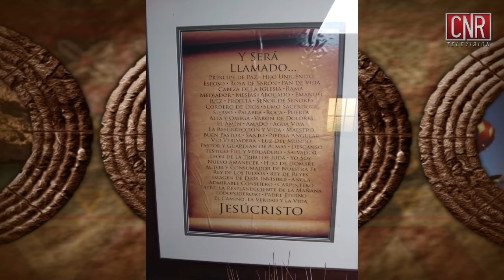México y sus contrastes